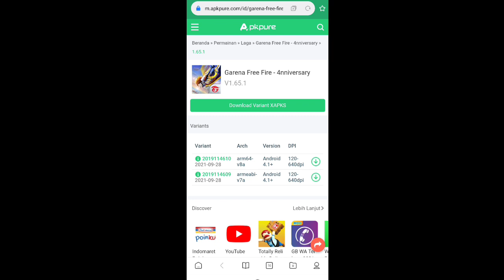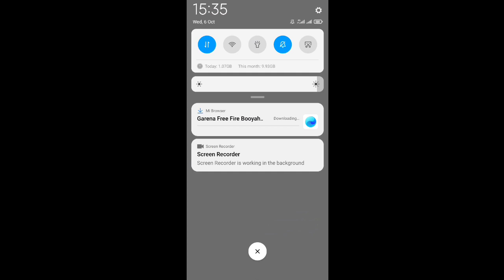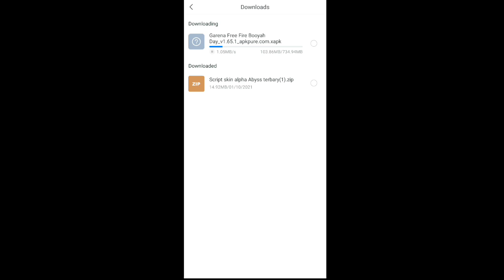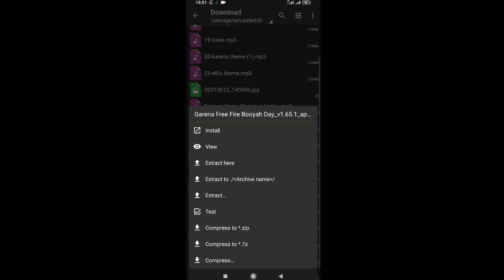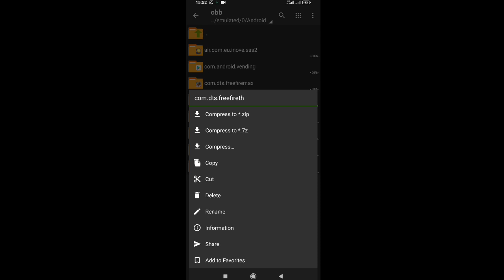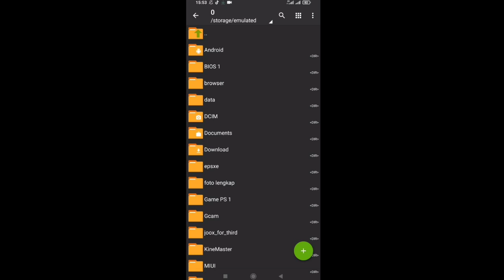CARA MENGATASI TIDAK MENANGGAPI DI FREE FIRE TERBARU BULAN OKTOBER 2021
Link apk ff 32 bit

kalo udah ngerti bagus, kalo belum ngerti TONTONIN sampe ngerti makasi.